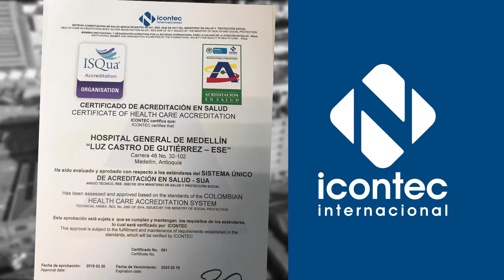icontec hgm alcaldia